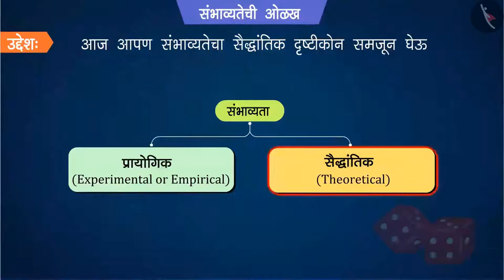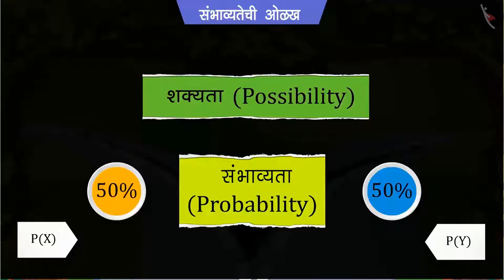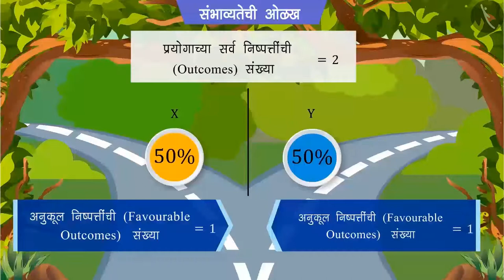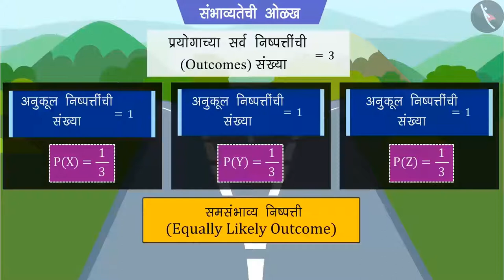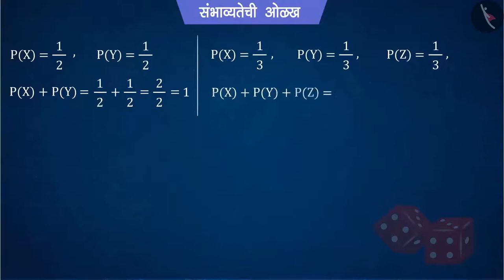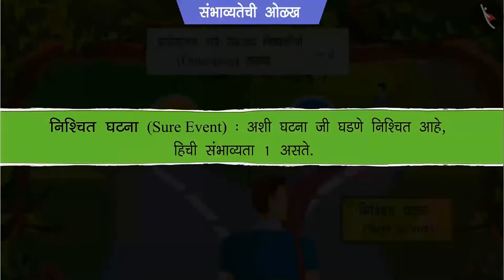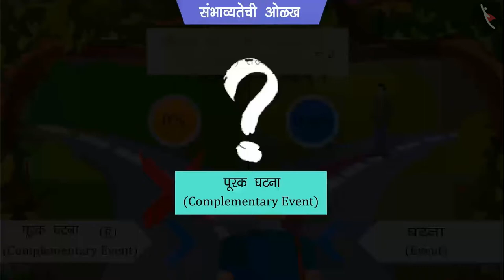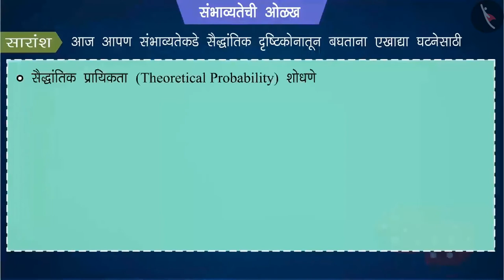संभाव्यतेची ओळख: भाग - 2|Part 1/2|Introduction to Probability: Part 2|Marathi|Class 10